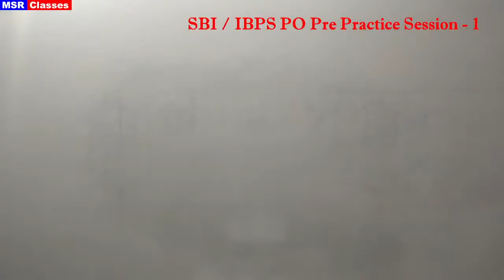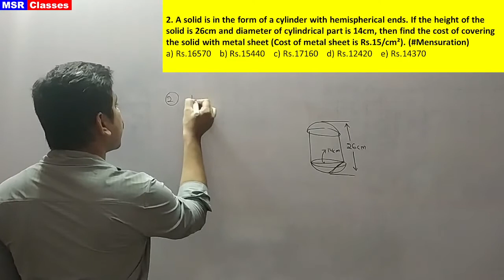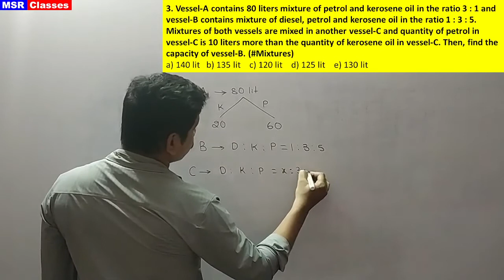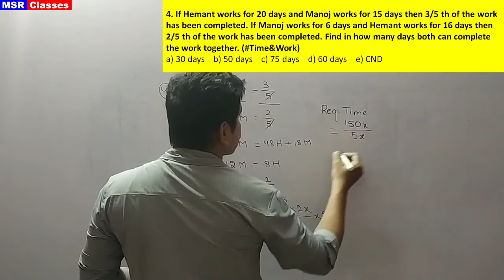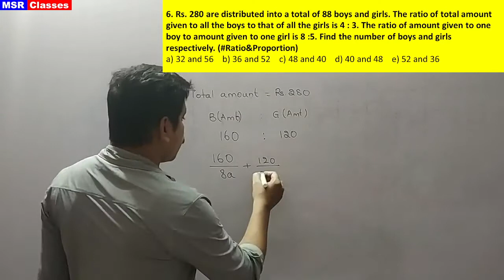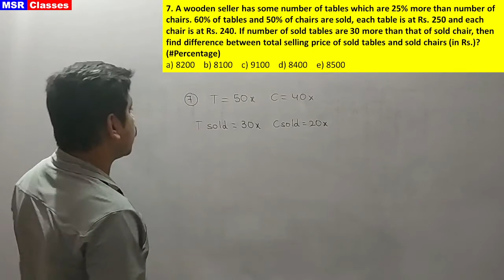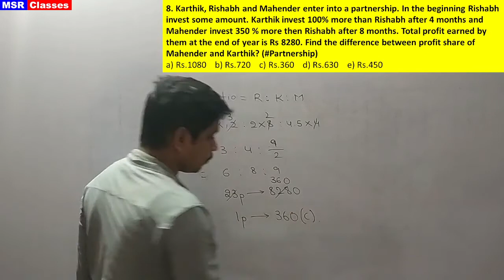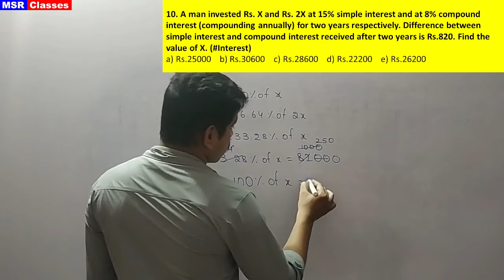SBI/IBPS PO PRELIMS 2021 || Quantitative Aptitude || Practice Session - 1 || MSR Classes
Hai Fridends,

Welcome to MSRClasses. In this video I have discussed some practice questions for upcoming SBIPO2021 IBPSPO2021 and this will also be very helpful for the aspirants preparing for Other Bank and Insurance Exams 2021.